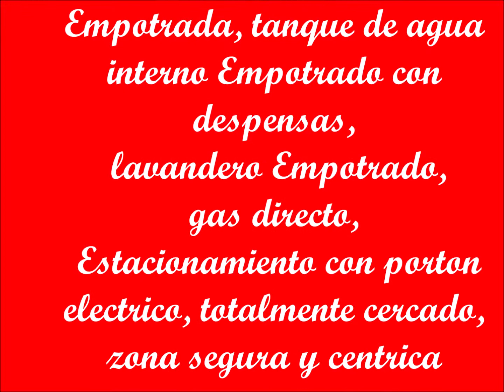Apartamento En Venta Urbanizacion Caña de Azucar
Excelente Apartamento Ubicado en Urbanización Caña de Azúcar con Amplias Habitaciones con Closet, Sala Comedor con Iluminación Natural, Hermosa Cocina Empotrada, Baño totalmente remodelado, tanque de agua empotrado, Área perimetral cerrada, estacionamiento con Portón Eléctrico, Totalmente seguridad, Rejas de Seguridad, toldos